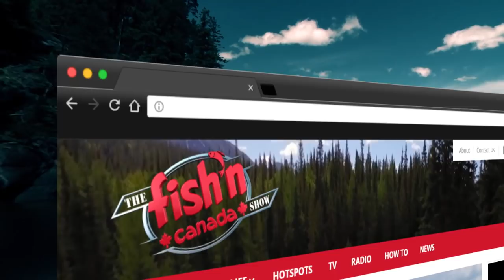Northern Ontario Rainbow Trout | Fish'n Canada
Pete Bowman heads to Pointe au Baril with good buddy Stephen Niedzwiecki, as they hit the almighty Georgian Bay for early season Northern Pike. Unfortunately, they were 2 weeks too late for the prime bite. Before they waste an entire couple of fishing days on small to medium-sized Pike, Pete decides to "pull the plug" on the Northern fishing and trailers the boat 20 minutes south to Parry Sound. This might have been the decision of the season, as he and Steve get into a swarm of feisty Rainbow Trout!